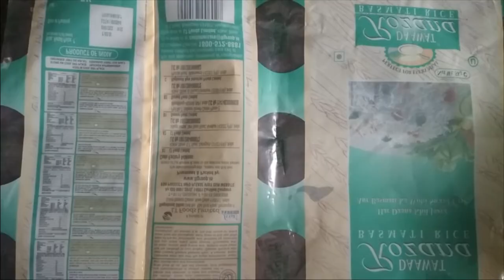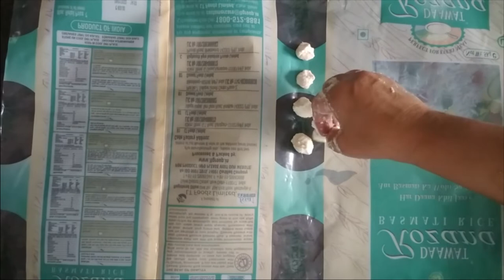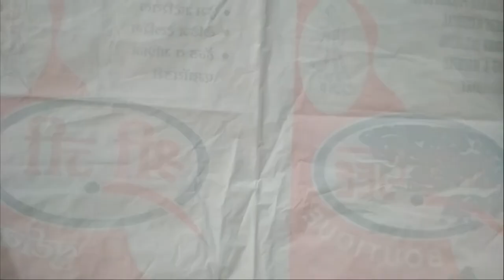मिथिला का पारंपरिक और स्वादिष्ट अदौरी, तीलौरी और दनौरी 😋❤️Adaori, Danaori and Tilaori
In this video we are featuring Mithila special Adaori, Danaori and Tilaori. These three are complementary sides for main course that go with rice and roti very well. They are convenient to make and easy and quick to cook and these crispy delights can be consumed as evening snacks too. They can be made and kept for long periods of time but they may require sunlight after certain amount of time to retain their crispy texture.

If you liked our content then press "like", "subscribe" to our channel and press the bell icon to get further notifications of dishes we have to offer to savour at home with your loved ones
We would love to hear about your experience with the dishes we make and suggestions you may have that may help make our content better, feel free to share your thoughts

Track name: Indian inspired song featuring a sitar, tablas and eastern music instruments such as drums, and cello

Special thanks to FREEPNGLOGOS for their vast collection of png images